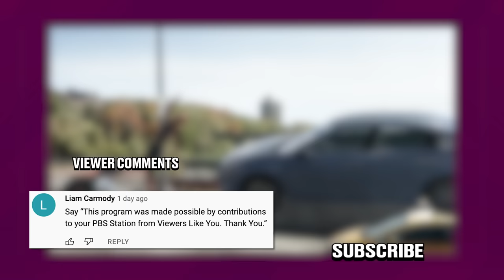Honest Trailers | Spider-Man: No Way Home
Voice Narration: Jon Bailey aka Epic Voice Guy
Title Design: Robert Holtby
Written by: Spencer Gilbert, Danielle Radford, & Lon Harris
Produced by: Spencer Gilbert
Associate Producer: Ryan O'Toole
Edited by: Kevin Williamsen
Post-Production Supervisor: Emin Bassavand
Post-Production Coordinator: Mikołaj Kossakowski
Assistant Editor: Rebecca Castaneda
Director of Video Production: Max Dionne